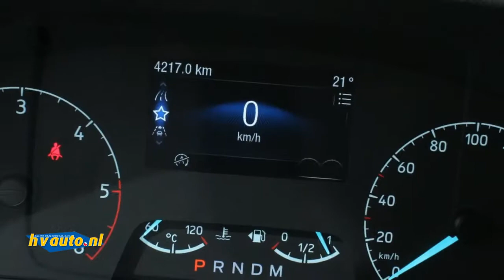Ford Transit 330 2.0 TDCI 130PK AUT. L2H2 Trend | Navi | Camera | LM-velgen | nw type!